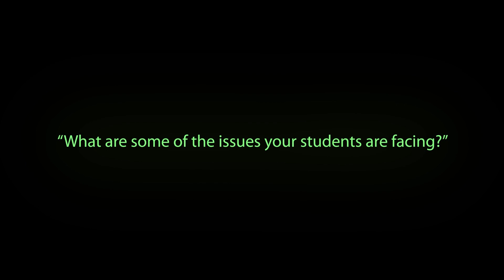GEAR UP TN Site Coordinators: Student Issues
GEAR UP TN Site Coordinators discuss student issues.